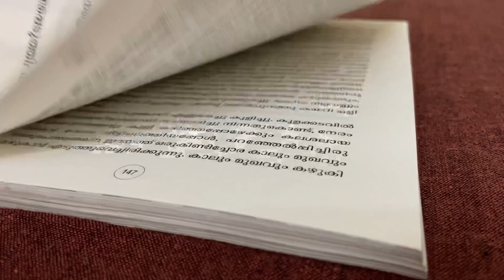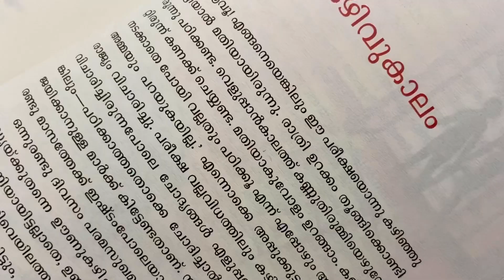Stories for Children | മിഠായിപ്പൊതി | Kids' Book Review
Book Reviews for Kids
ഞാൻ വായിച്ച പുസ്തകങ്ങൾ  :-
1. ടോട്ടോച്ചാൻ
2. ഒരു കുടയും കുഞ്ഞുപെങ്ങളും
3. പഞ്ചതന്ത്രം കഥകൾ
4. മിഠായിപ്പൊതി